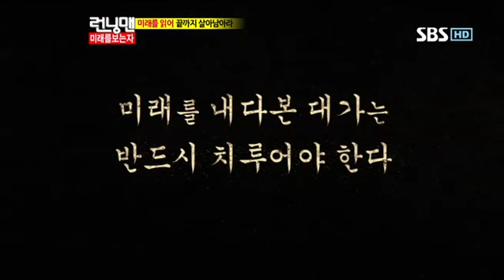런닝맨 248회 다시보기11